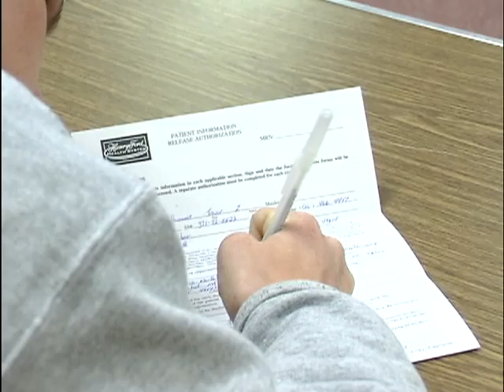Bath City Beat- Macomb's Unemployed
Macomb Couty officials, local service agencies, and representatives from Michigan Works!, was joined by local, state, and federal officials to bring attension to unemployment benefit extensions.